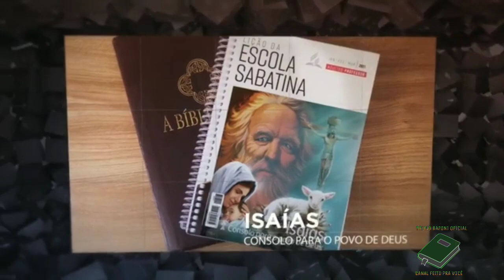Lição 03 - 12/01/2021 | TERÇA-FEIRA | ESCOLA SABATINA